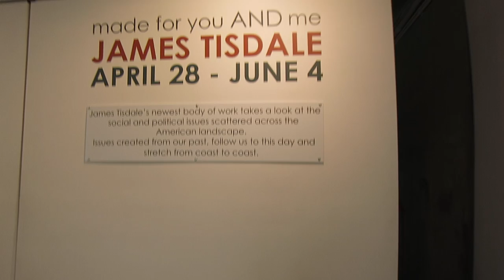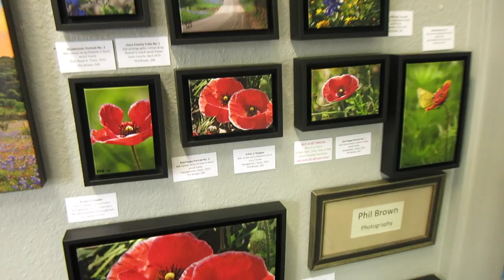Need To See More Risqué ART!